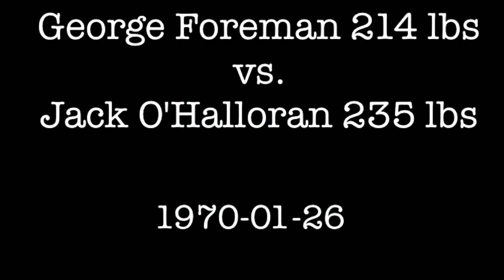George FOREMAN vs Jack O'HALLORAN From SUPERMAN 2 The Movie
BIG George FOREMAN vs Jack 'THE GIANT' O'HALLORAN - Heavyweights of the 70s! O'Halloran was in many films after his boxing career ended.  O'Halloran is best known for acting in such films as Superman, and Superman II where O'halloran plays the Kryptonian supervillain, NON, and Dragnet.

George Foreman 6'4" (214 lbs)
Jack O'Halloran 6'6" (235 lbs)
KO at 1:10 in round 5 of 10
Madison Square Garden, New York

MosleyBoxing
Vengeance Productions